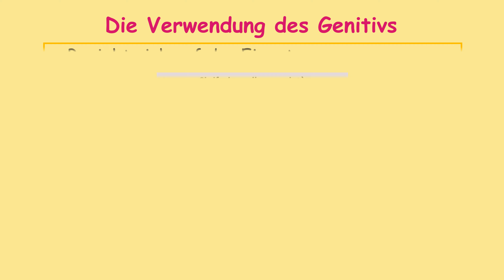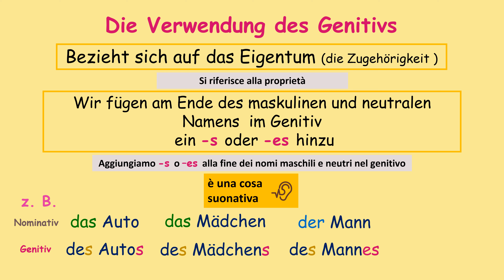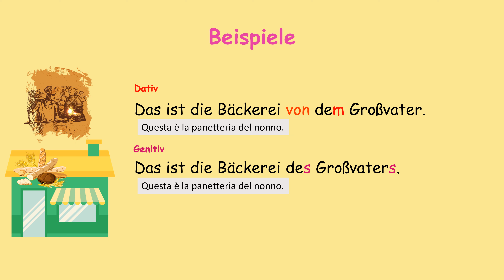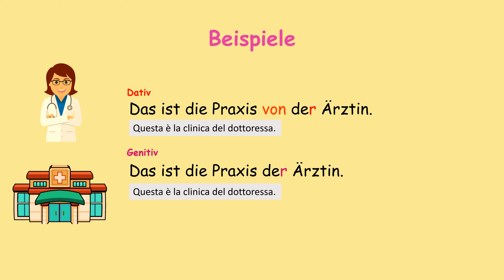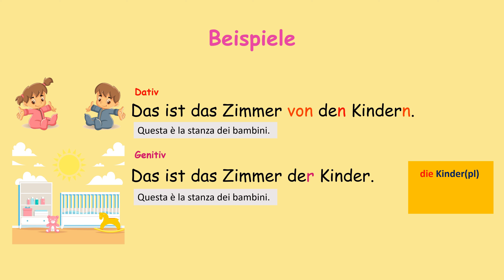Lektion 24: Der Genetiv - Il genitivo |Deutschkurs